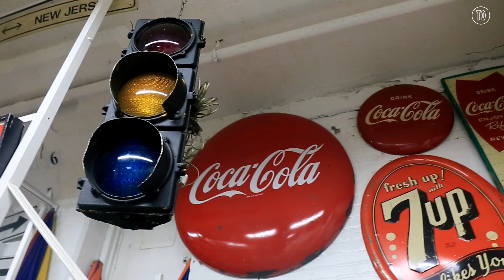New York Adventure Club | Eclectic Props Tour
Eclectic/Encore Props is the largest prop rental company on the East Coast. The 95,000-square-foot Long Island City warehouse has more than a million items. You can take a New York Adventure Club tour to see all the treasures for yourself.